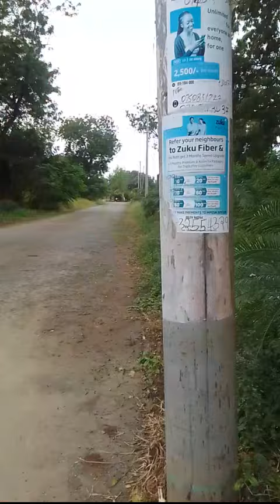Mtomondoni in Mtwapa West Creek is Definitely Becoming the New Nyali.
Welcome to the Mtwapa Creek West Residency. This is a community of families living in the western part of the Mtwapa creek found along the Aloo drive all the way to the deepest ends of the creek.

Arguably also known as Mtomondoni creek, it is slowly evolving into a quiet and serene neighbourhood attracting mostly well-to-do individuals as well as those seeking to live away from the hustle & bustle of the urban life.

Mtomondoni Creek is definitely becoming the new Nyali. When you come down this way, you will be met with sounds of birds chirping, unpollutted air, a horticulture farm nearby and beautiful standalone villas.

Amenities here include a horticulture farm, hospitals, malls, holiday homes, supermarkets and filling stations etc which are less than 10km from the residency.